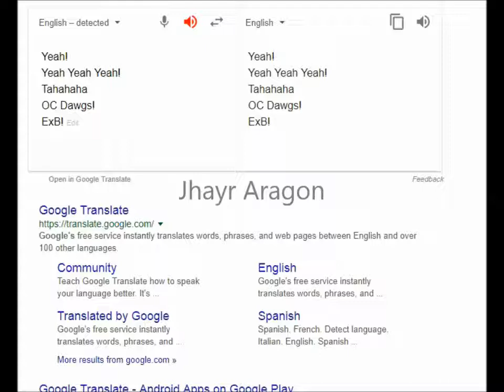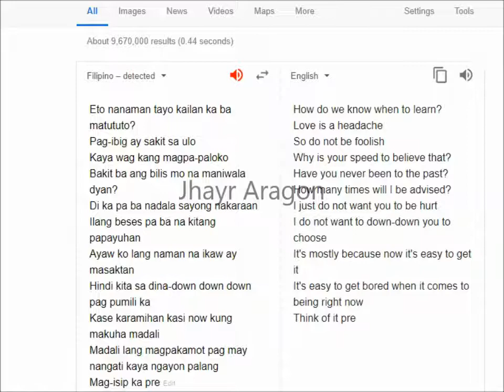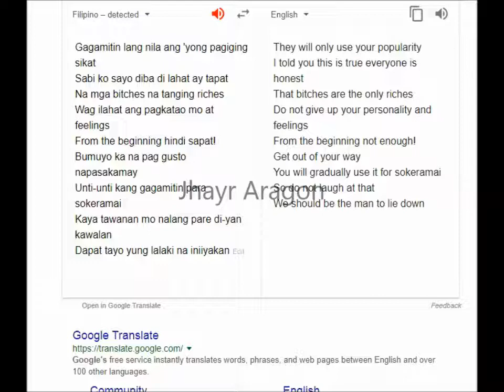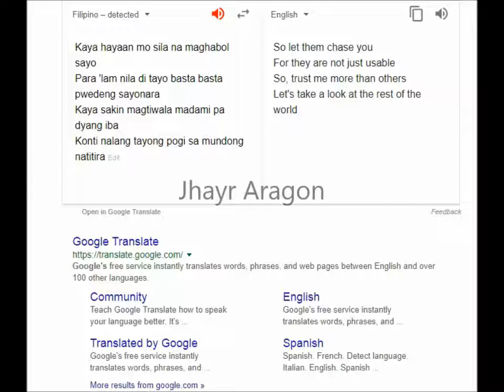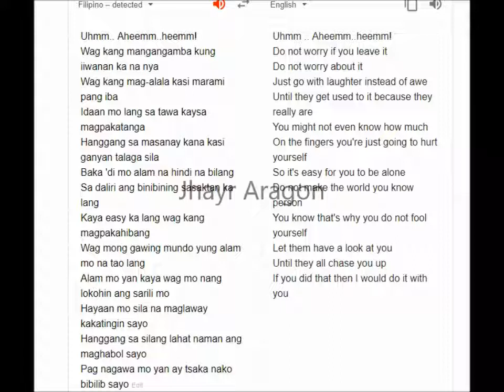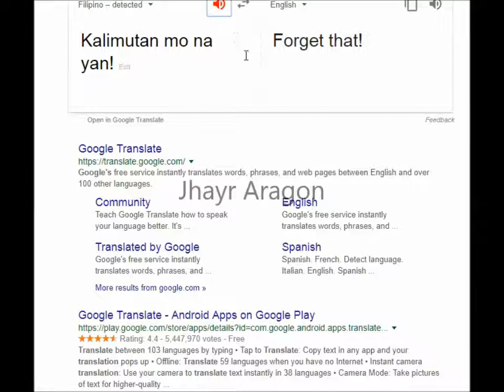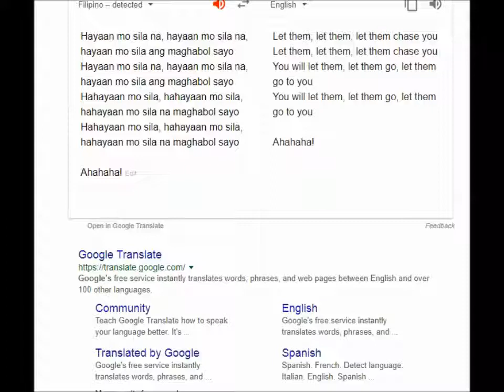Hayaan mo sila Cover by Google translate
it's just for fun mga Lodi petmalu!